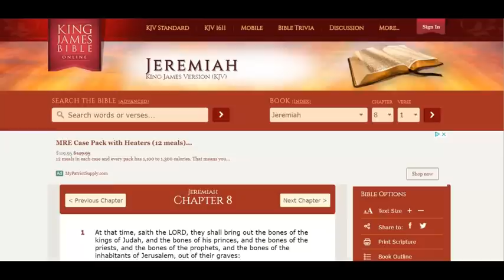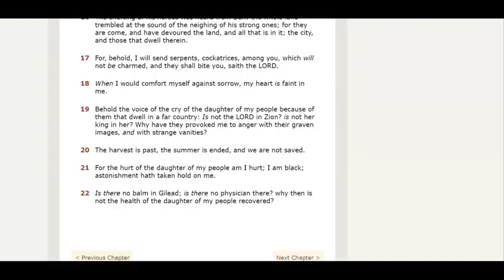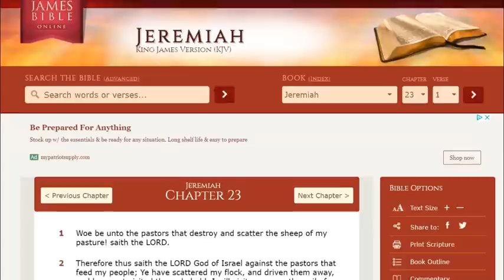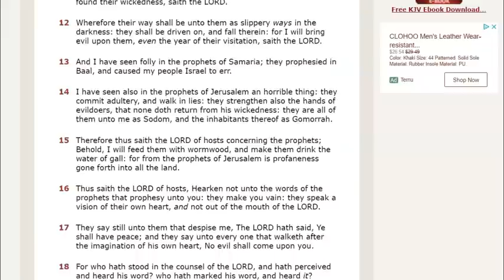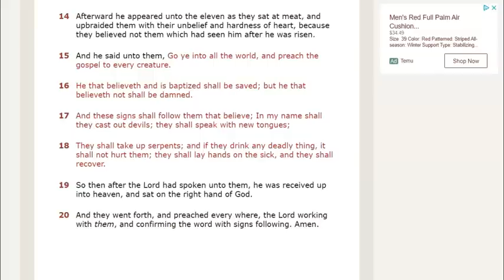When False Prophets Walk Buck Naked Through Heaven!?!?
Timothy Dixon tells his Demented Vision with Robin Bullock